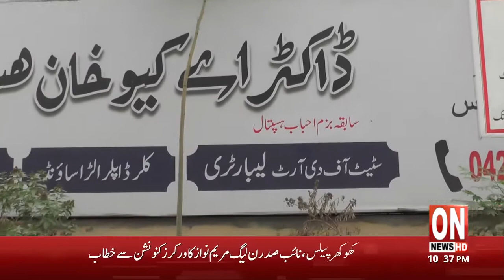Dr Abdul Qadeer Khan Hopital kay buray halat ky peechay kon ???